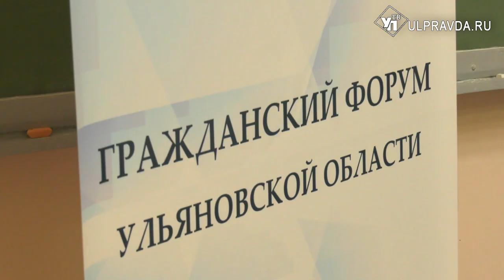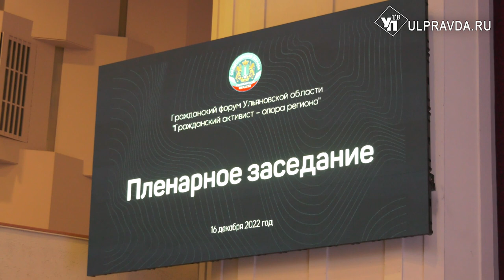Активные и талантливые. Как прошёл XIV Гражданский форум в Ульяновске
«Гражданский активист - опора региона» - так называется XIV Гражданский форум, который состоялся в Ульяновском педагогическом университете. Активисты общественных организаций, в том числе и территориальных общественных самоуправлений, представили свои наработки. Как сделать жизнь в Ульяновске более интересной и комфортной? Идеями поделились те, кому не всё равно. На дискуссионных площадках побывал и наш корреспондент.